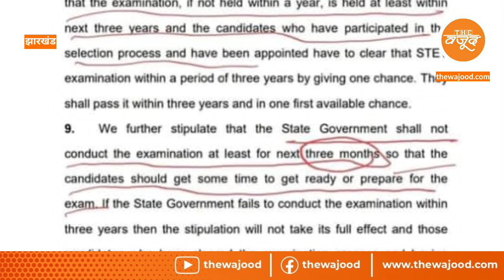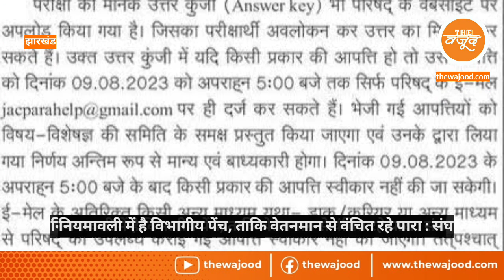झारखंड : पारा शिक्षकों को ग्राशिस चयन और रोस्टर का हवाला क्यों ? Jharkhand Para teachers@the wajood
jharkhand parateachers sahayakadhyapak vetanman permanant salary CM hemantsoren CTET highcourt SahayakAcharyaniyukti2023 झारखंड : पारा शिक्षकों को ग्राशिस चयन और रोस्टर का हवाला क्यों ? Jharkhand Para teachers@the wajood